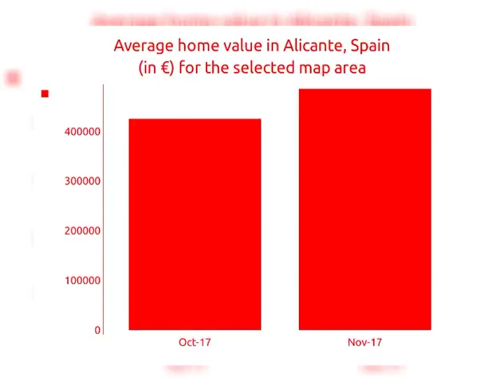6BED | 5BATH | € 980000 | Villas for sale in Alicante, Spain 2018 | MapFlagged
Explore details of the villa for sale at Москва, Benissa, Spain with ID20330512. Find other 29680+ villa for sale in Alicante with MapFlagged

Villa à la vente, 6 chambres, 350 m² de surface, 1000 m² de terrain, piscine.